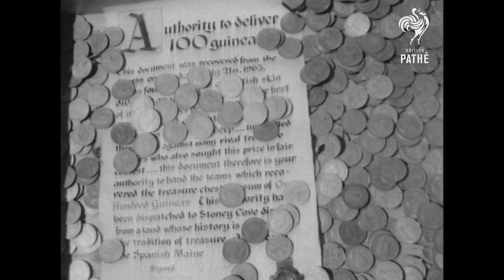7 Treasures you could still find I British Pathé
Well, could you guess what Indy's name would be?
Oh, you're here for Fenn's poem? Well, have a look and let us know if you found the treasure!
Good luck!

As I have gone alone in there
And with my treasures bold,
I can keep my secret where,
And hint of riches new and old.

Begin it where warm waters halt
And take it in the canyon down,
Not far, but too far to walk.
Put in below the home of Brown.

From there it's no place for the meek,
The end is ever drawing nigh;
There'll be no paddle up your creek,
Just heavy loads and water high.

If you've been wise and found the blaze,
Look quickly down, your quest to cease,
But tarry scant with marvel gaze,
Just take the chest and go in peace.

So why is it that I must go
And leave my trove for all to seek?
The answer I already know,
I've done it tired, and now I'm weak.

So hear me all and listen good,
Your effort will be worth the cold.
If you are brave and in the wood
I give you title to the gold.

Please note: The videos we used do not reflect true facts, they´re merely an instrument to underlay the information given by us with images.

- CREDITS -
presented by: Indiana Neidell
written by: Johanna Müssiger
camera and sound: Markus Kretzschmar
editor: Markus Kretzschmar

A Mediakraft Networks GmbH production, 2014.

Specially interested in War?
You're more into girly stuff?

About British Pathé
Pathé News was a producer of newsreels, cinemagazines, and documentaries from 1910 until 1976 in the United Kingdom. Its founder, Charles Pathé, was a pioneer of moving pictures in the silent era. The Pathé News archive is known today as "British Pathé". Its collection of news film and movies is fully digitised and available online.